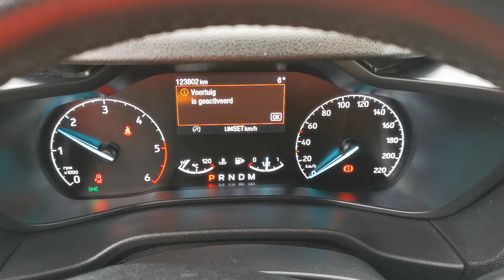Kleyn Vans - FORD TRANSIT CONNECT 2020 123,780 km